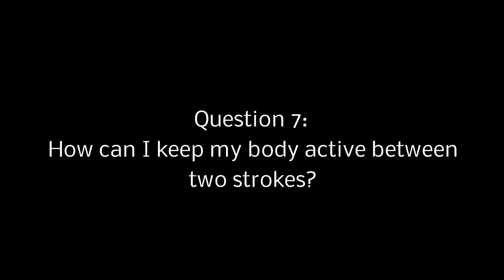Table Tennis - Ask the Coach with Richard Prause - Part 13 Footwork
Ask the Coach - Richard Prause answers your questions. You have asked a lot of questions and now we publish Richard's answers!

In this part Richard Prause gives some advice what to do between two strokes and how you can improve your footwork!